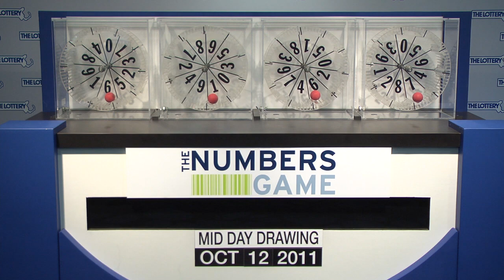Midday Numbers Game Drawing: Wednesday, October 12, 2011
The official Mass. State Lottery Midday Numbers Game drawing for Wednesday, October 12, 2011.